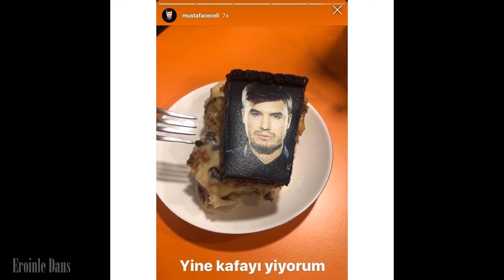Back to the Future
Türkiye'nin geçmişte ki geleceğine kısa bir seyahat
𝑰 𝒇𝒖𝒄𝒌𝒊𝒏𝒈 𝒍𝒐𝒗𝒆 𝒕𝒉𝒊𝒔 𝒔𝒐𝒏𝒈